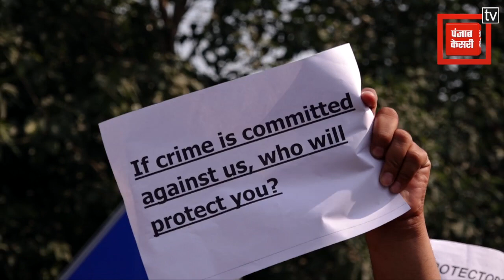Rohini Court में वकीलों का हंगामा, एक वकील ने की आत्मदाह की कोशिश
तीस हजारी कांड मामले में दिल्ली पुलिस के जवान काम पर लौट आए है लेकिन अब वकीलों ने हंगामा शुरू कर दिया है...  रोहिणी कोर्ट के बाहर वकील प्रदर्शन कर रहे हैं... जिसमें एक वकील ने आत्मदाह तक की कोशिश की है...